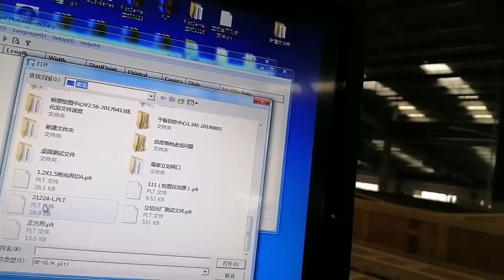How to import PLT file into Richpeace plot center software